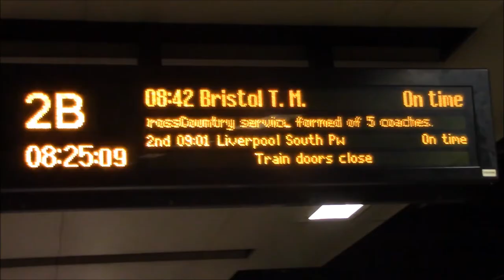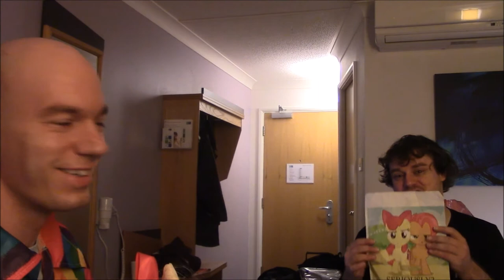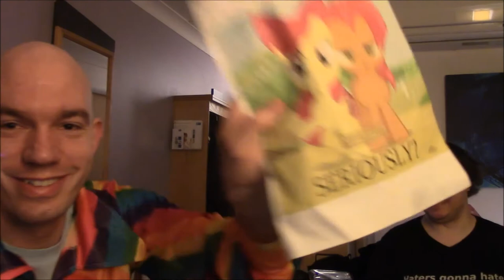Tee Log My Pony Conversation with Mark Hyder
This video is related to the upcoming UK Pony Con 2017 Tee Log series that will be released soon. So for now enjoy my conversation with Mark Hyder about our thoughts on My Little Pony: The Move. Warning: MAY CONTAIN SPOILERS